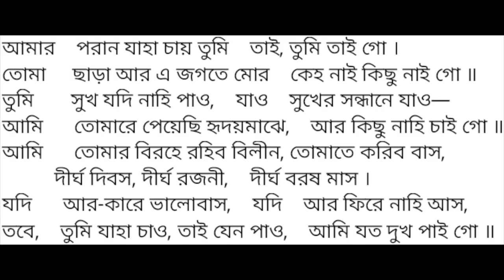Amaro Porano Jaha Chaye - Sonia Ahmed Nupur